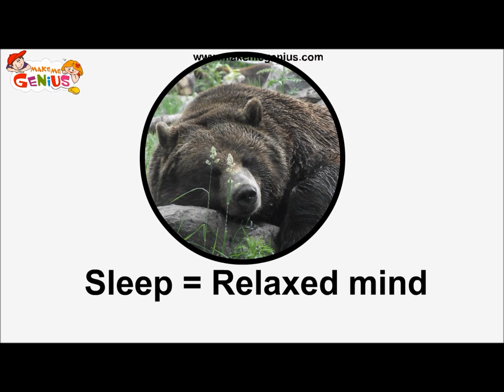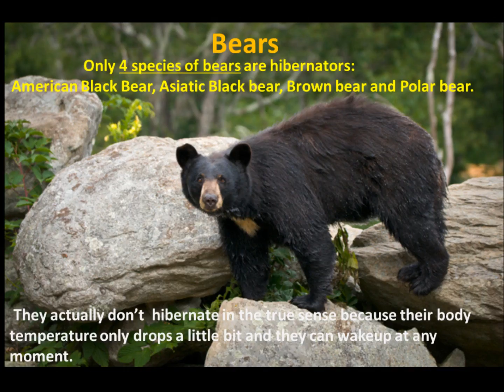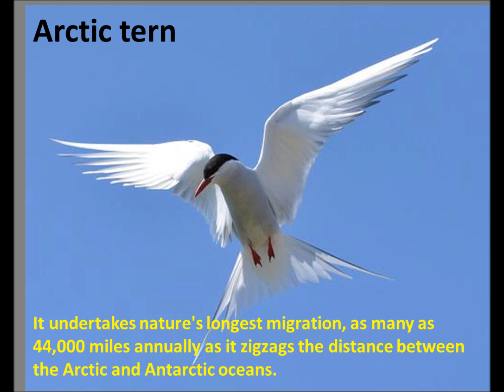Hibernating and Migrating Animals -for Kids of Kindergarten,Preschoolers,Toddlers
Winter can be harsh for animals.Weather,scarcity of food & other energy sources can make their survival difficult.To get through this part of the year, several of animals either hibernate or they migrate.In this video ,kids can learn all about hibernation and migration among animal.